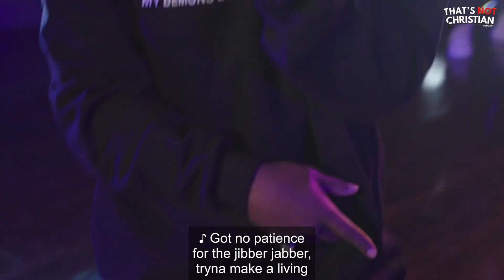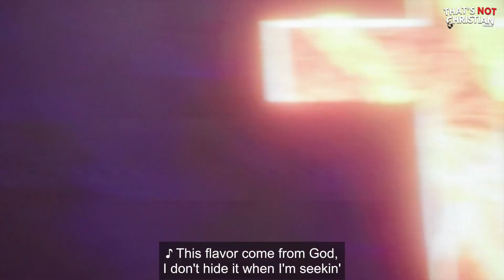​ @LecraeOfficial Presents 116 Unashamed & Friends Superbowl Cypher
The 23rd Annual Super Bowl Gospel Celebration is an inspirational music event sanctioned by the NFL for Super Bowl weekend. Enjoy a star power lineup of award-winning musical artists and the top NFL players for an evening of uplift and celebration at the biggest game on earth. Deion "Coach Prime" Sanders will receive the 2022 Lifetime of Inspiration Award.

The group of artists includes Lecrae, 1K Phew, Wande, nobigdyl., Jon Keith, A.I. the Anomaly, and NOT KLYDE.

Canon M50
Logitech BRIO
Logitech C920
Samson​​ Q2U
Ring Light
Light​​ Stand
Smart Lights
Gaming​​ Chair